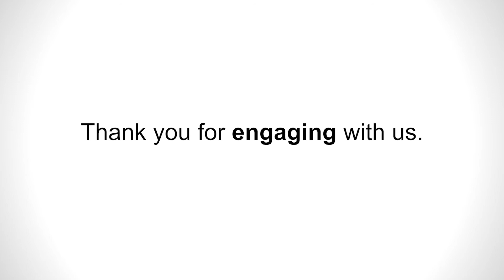Engaging Playford | Meet Brianah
Engaging Playford.

Mother of five, Brianah Kemp, wants to help build a safer community for families within Playford.

Hear from Brianah and her family who are passionate about further developing community connectedness through infrastructure, services and recreational facilities.